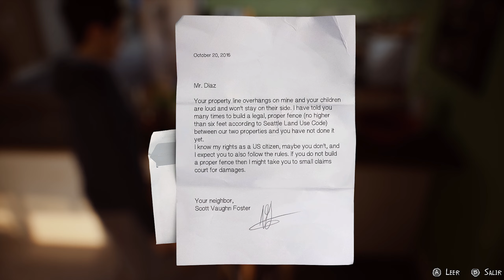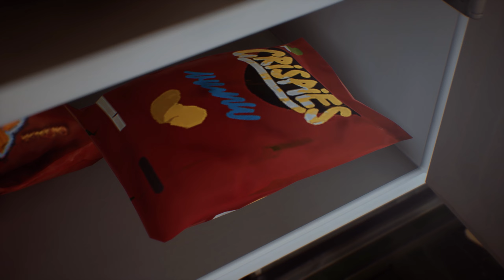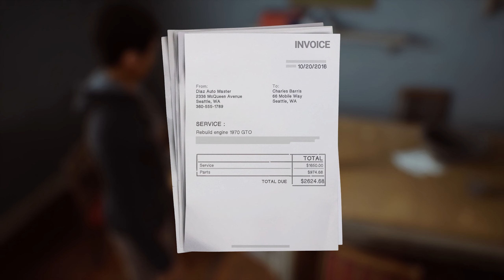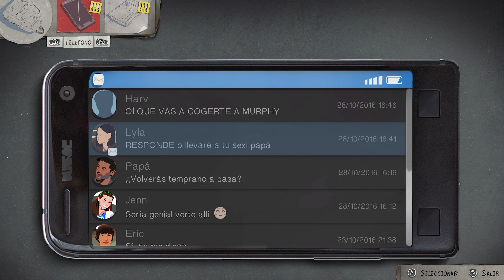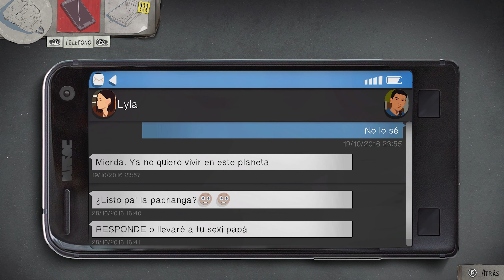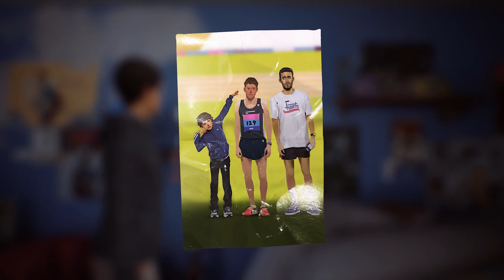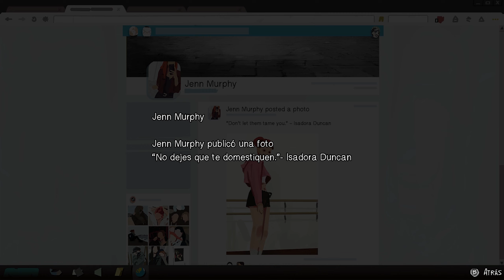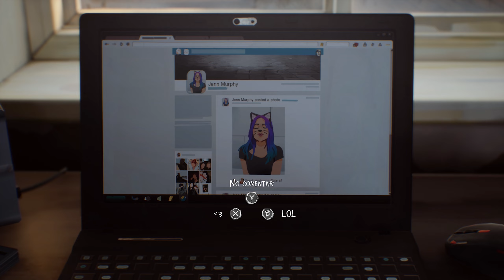Life is Strange 2 #1 QUE PASO?? un final fuerte Gameplay Español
🔥Increible final de primer episodio, nos dejo de cachis, historia atrapante acompañanos en esta nueva Aventura

Si llegaste hasta aqui dejame un emoji de monito🙈 !! Me pondras feliz de tener a un fiel seguidor!!